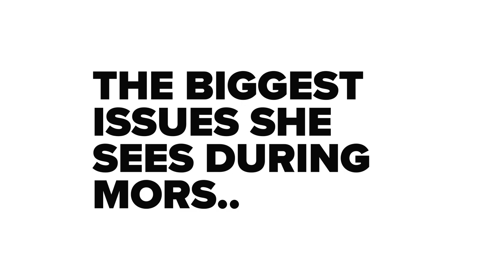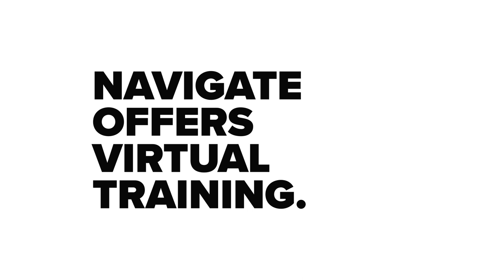Relationship Manager Cindy Holsapple talks MORs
Navigating the complex world of HUD rules for Multifamily Housing Section 8? Cindy, a seasoned expert with over 30 years of experience, shares invaluable insights on staying compliant, training, and adapting in the post-COVID era.